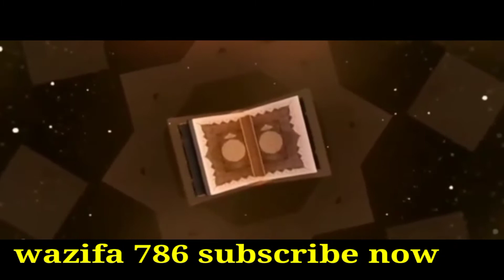एक शख्स बोला मेरा बेटा होगा तो मैं कुत्ते के साथ रोटी खाऊंगा। ek aadami ki mannat/hazrat Ali farmate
ek_aadami_bola_mera_beta_hoga_to_main_kutte_ ke_sath_roti_khaunga
hazrat Ali farmate Hain ek aise shakhs ko dhundho jisne 3 din ki namaz na pade Ho uske sath aap roti kha lijiye to aap ki mannat Puri ho jayegi hazrat Ali farmate Hain

US ki mannat Puri ho gai

aapka apna pyara channel wazifa 786